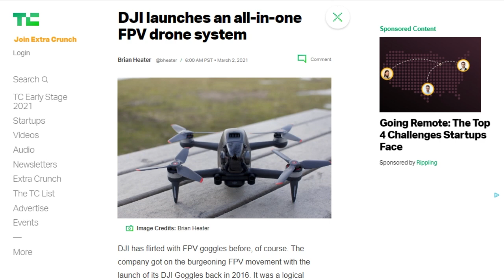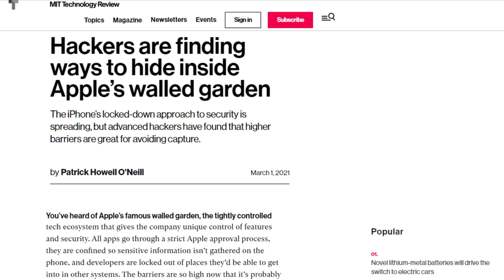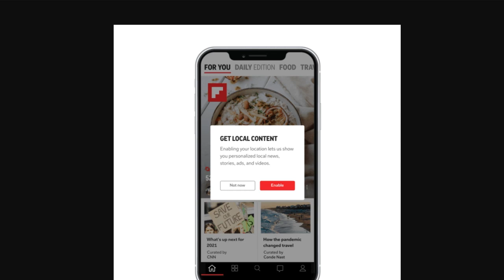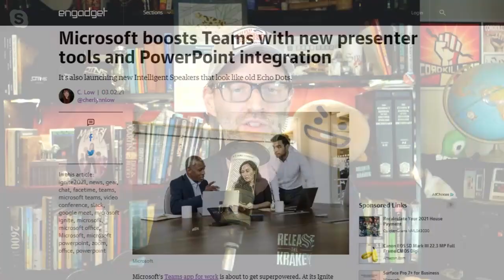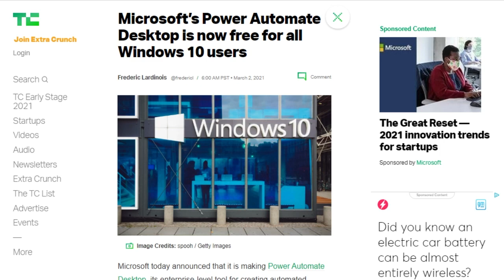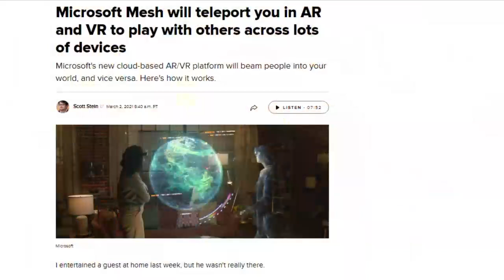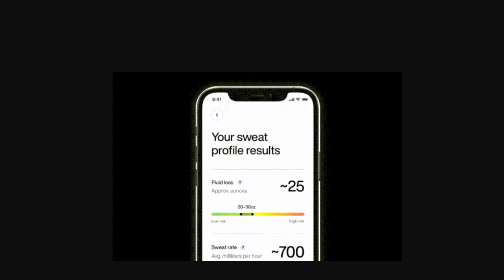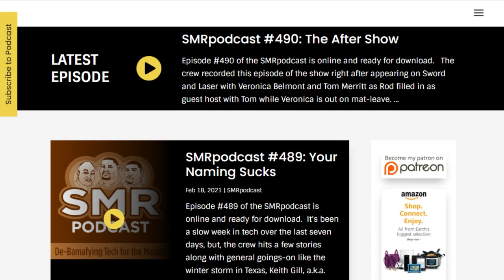Flipped locally - DTNS 3978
Microsoft’s Ignite developers conference starts today. We take a look at all the big announcements from this year’s show and share what excites us most.
Starring Tom Merritt, Sarah Lane, Chris Ashley, Roger Chang, Amos, Joe.

Today’s guest:
Chris Ashley

Next guest:
Scott Johnson